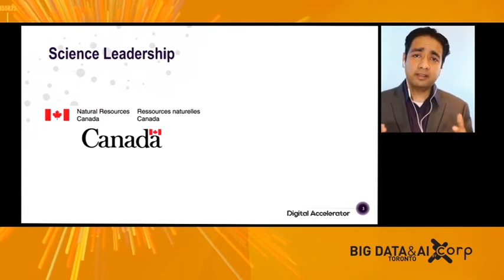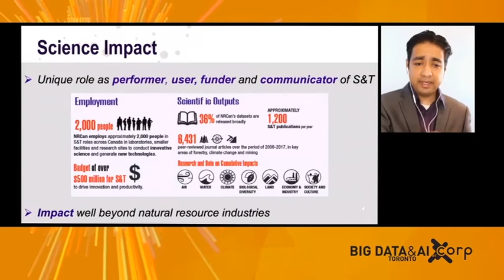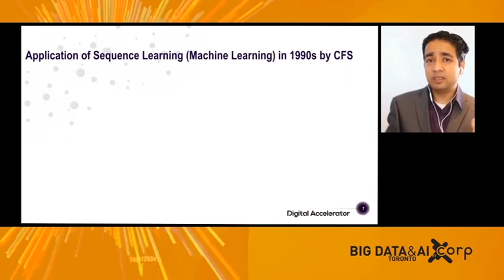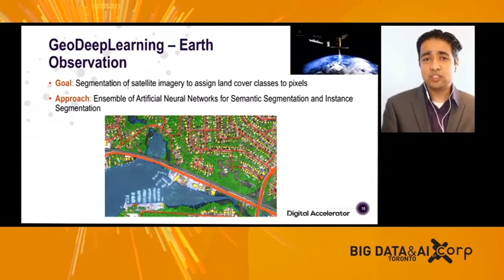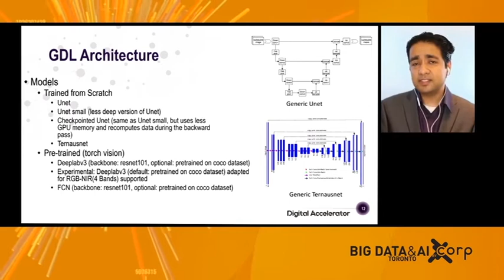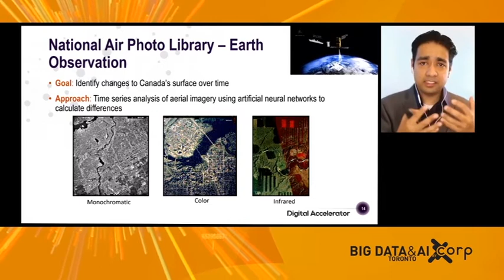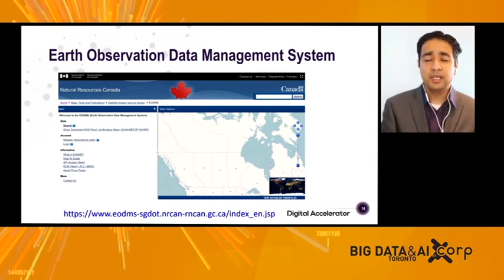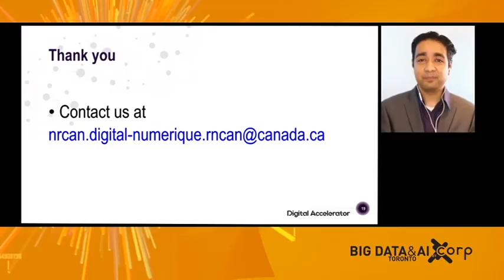Using big data and AI to boost geospatial insights for hazard prediction - Vik Pant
Big Data and AI Toronto 2020 - Main stage
Speaker: Vik Pant, Chief Science Advisor @ Natural Resources Canada

Geospatial intelligence is a critical input in crucial decision-making processes. At Natural Resources Canada (NRCan), geospatial intelligence informs strategic decisions related to hazard prediction. Geospatial intelligence is used to predict the spread of floods, wildfires, and infestations of invasive species. These hazards have the potential of causing significant damage to the lives and wellbeing of impacted Canadians. At NRCan, advanced AI techniques are applied over extremely large datasets to generate sophisticated models for inference and prediction that are useful to understand the onset and trajectories of such hazards. In this talk, the Chief Scientist and Chief Science Advisor of NRCan outlined some of this innovative work that is underway in various divisions of NRCan, including the Canadian Center for Mapping and Earth Observation (CCMEO), Geological Survey of Canada (GSC), and the Canadian Forest Service (CFS).